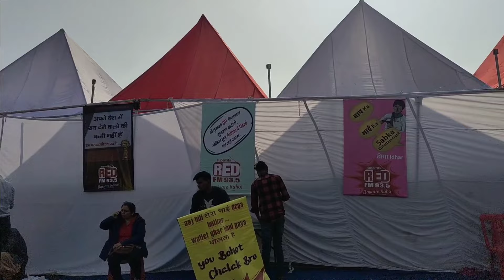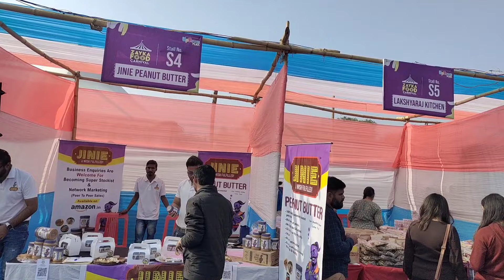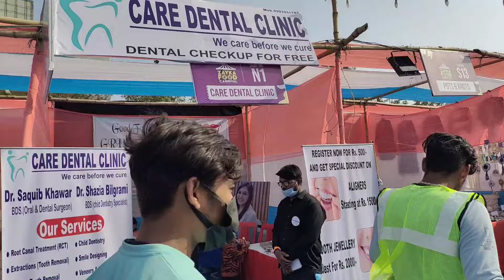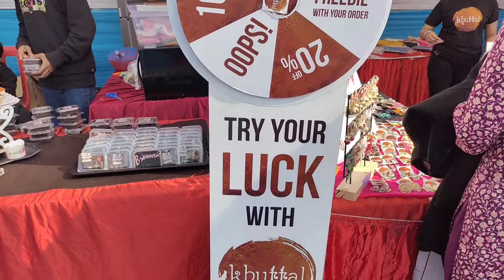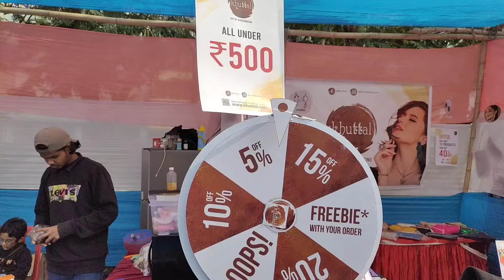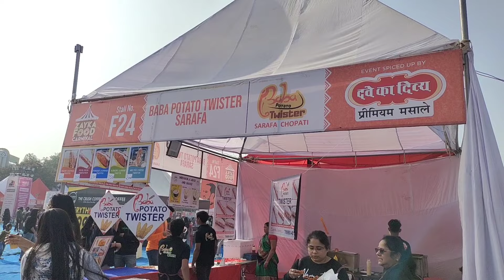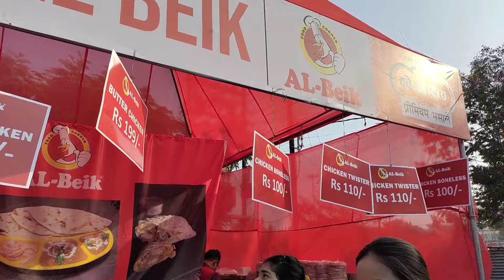Bhopali zayka food carnival 😍❤️ Best food stall || khane ki itni achi cheeze😳 New collection